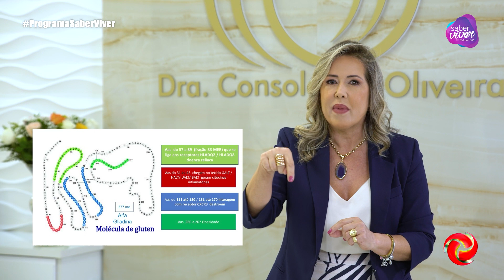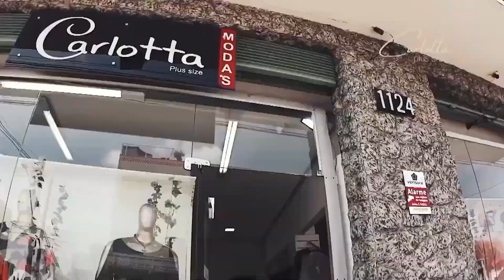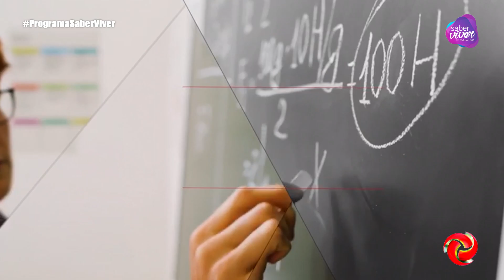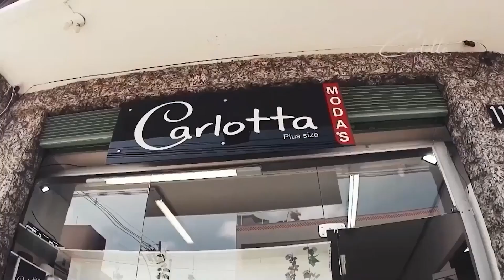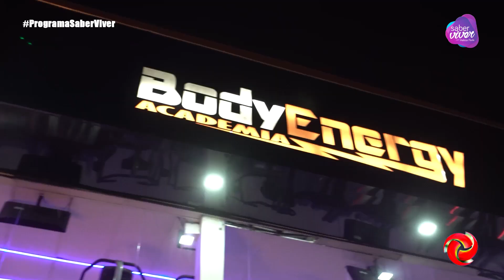PROGRAMA SABER VIVER COM MELISSA PAULA EP 286 MG 21/10/2023